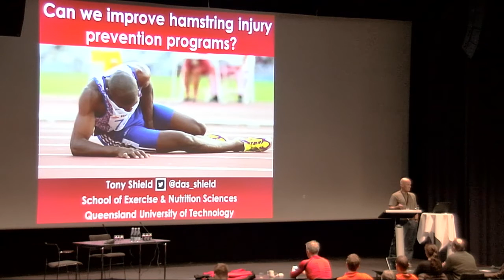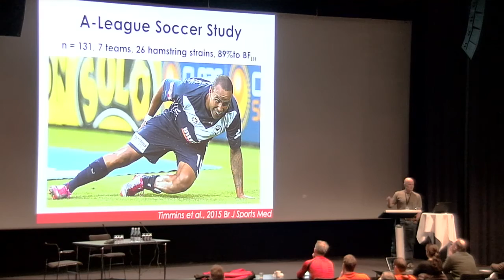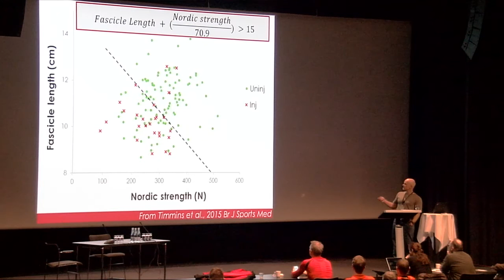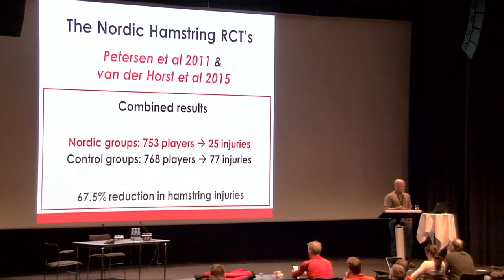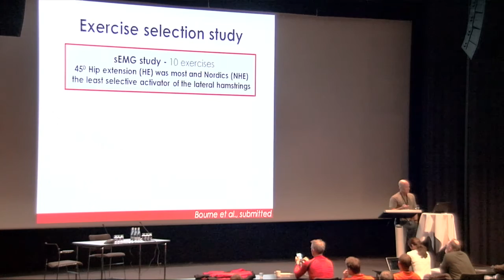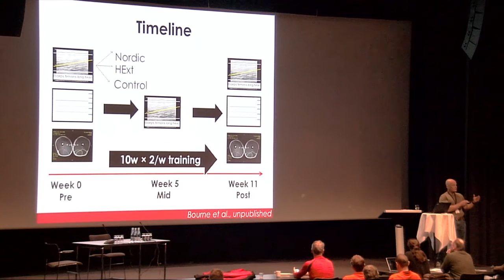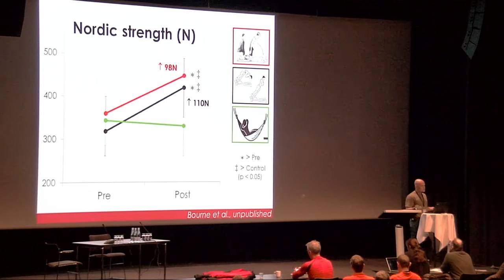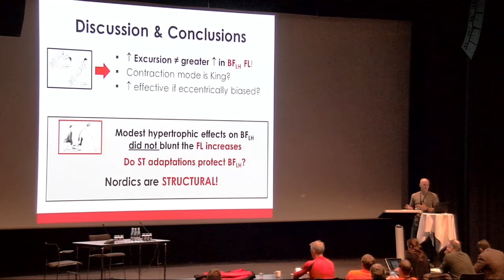"Can we improve hamstring injury prevention programs?" - Sports Medicine Congress 2016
Sports Medicine Congress 2016. Comwell Hotel, Kolding - 04-06 February 2016. Follow the conference live at twitter @sportskongres or sportskongres

IOC symposium - "Muscle Injuries in sports"

"Can we improve hamstring injury prevention programs?
-Dr. Anthony Shield, Australia

Chair: Per Hölmich and Michael Kjær , Denmark.